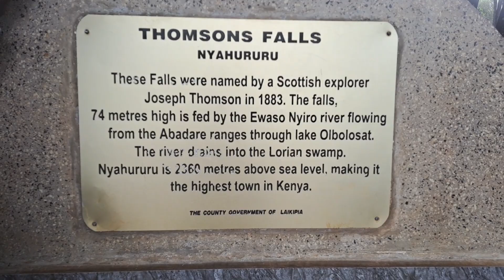VLOG: Travel with me to Nyeri & Laikipia|| Visiting the Historical Thompson Falls| Final Journey 🕊🕯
Hello 👋 fam
here's another one for you all. I wanted to document this here for future reference, the last journey of my dear colleague and friend .
After many years, I get to visit the Thompson Falls again, this time as an adult.

Music;
Nocopyright Sound